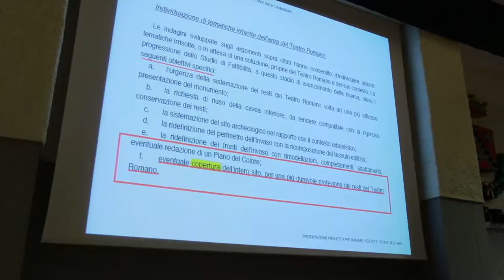Recupero teatro romano: a marzo l'approvazione definitiva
Dopo anni di battaglie il teatro romano di Teramo sarà recuperato e reso fruibile per eventi e per passeggiate quotidiane. La richiesta di approvazione del progetto definitivo verrà portata in consiglio comunale entro il mese di marzo con soluzioni strategiche che mettono tutti d'accordo.